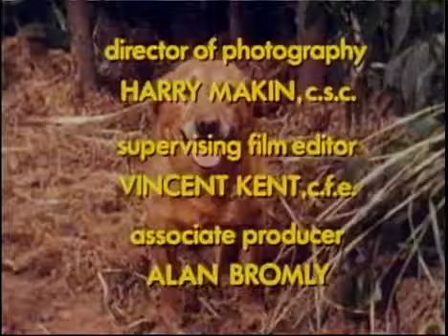The Swiss Family Robinson 7.Attack of the Cat.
Description.

Description.

Description.

Description.

Description.

Description.

Canadian Series. 1974.

Description.

super why, super why episodes, super why episode 1, super why full episodes, super why full episodes playlist, super why playlist, super why full, super why .

(In Order of Appearence) Anne of Avonlea Titanic It's a Wonderful Life Gone With the Wind Pearl Harbor Bourne Identity Sweet Home Alabama Spiderman Star Wars.

Super Why Super Hero Cartoon Heroes Full Games Episodes Cartoons for Children Heros (Attack of Eraser) Super Why! or The Reading Adventures of Super Why! is .